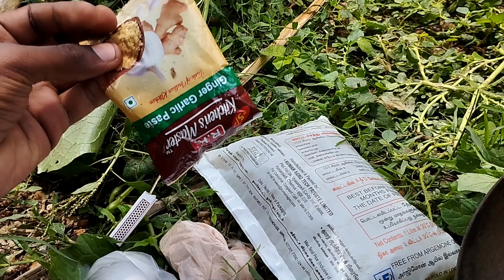cabbage fry 🥬🥬» crazy cooking.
cabbage fry 🥬🥬» crazy cooking. crazy cooking#village cooking channel#crazy fry#spicy foods